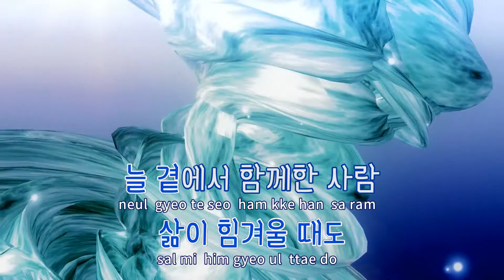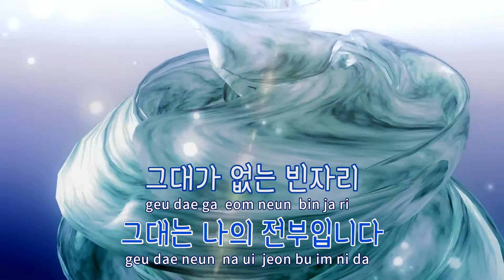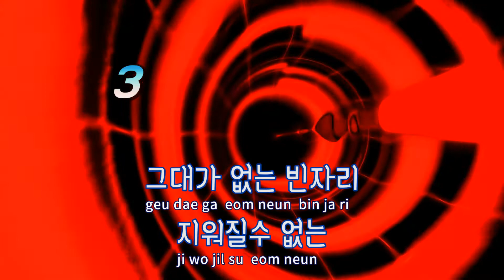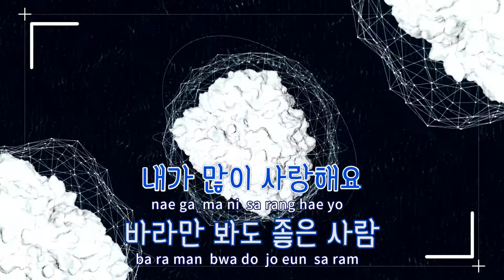[TJ노래방 / 반키내림] 내소중한사람에게 - 유해준 / TJ Karaoke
내소중한사람에게(우리집꿀단지OST)  --  유해준